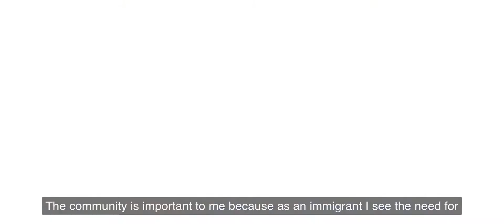Meet Your Neighbor - Esther Sanchez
Queens neighbors, meet Esther Sanchez, recipient of QCH's 2022 Queens Community Builder Award! Every year, this award recognizes an individual who has made a dedicated effort to unite neighbors of all backgrounds, embodying what is best about our borough. A community builder places people before all else, and demonstrates qualities of humility, tenacity, kindness, courage, compassion, and collaboration. In this special edition of our Meet Your Neighbor series, Esther talks about the importance of community and getting involved, and ends with a strong message to the youth.

Congratulations to Esther for being this year's Queens Community Builder Award recipient at our Spring event!

Queens Community House (QCH) is a multi-service settlement house committed to serving the diverse neighborhoods of Queens. QCH serves more than 26,000 children, youth, adults, and older adults every year. Our mission is to provide individuals and families with the tools to enrich their lives and build healthy, inclusive communities. Through a broad network of programs operating out of 34 sites in 14 neighborhoods, we offer Queens residents a needed support system at every stage of life, helping them to develop the knowledge, confidence, and skills to change their lives for the better and become active participants in their larger community.